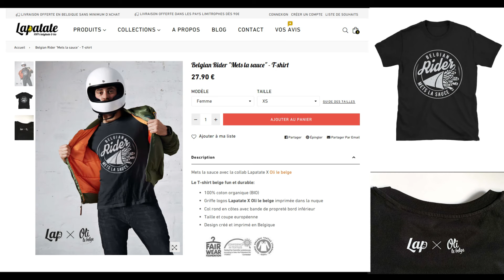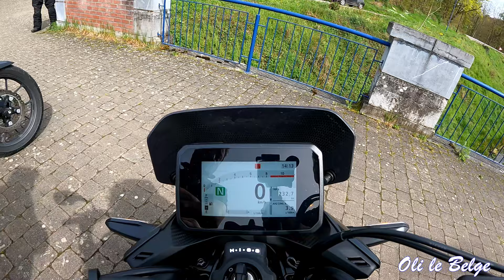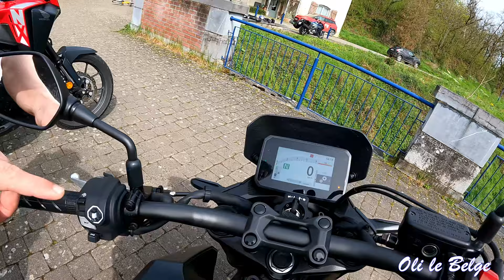Honda 500 A2: Hornet VS NX, et pour 10 kg de plus ?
2024 restera certainement l'année des comparos ! Surprenant, intéressant, évident. Celui-ci est à classer dans la dernière catégorie, et pourtant...